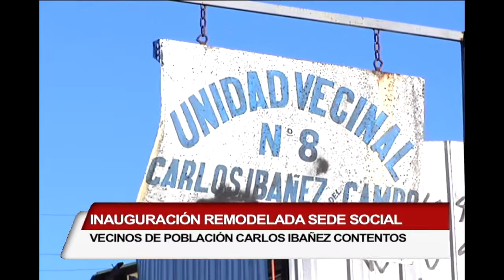Inauguración remodelada sede social, vecinos de población Carlos Ibáñez